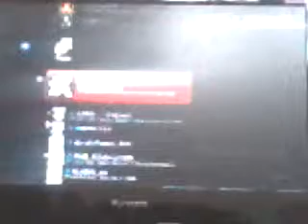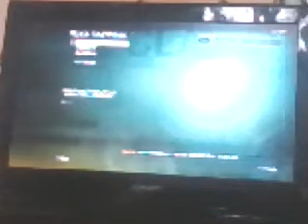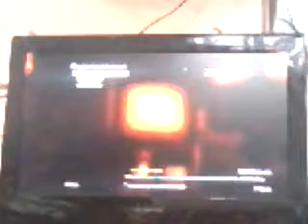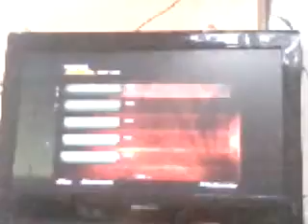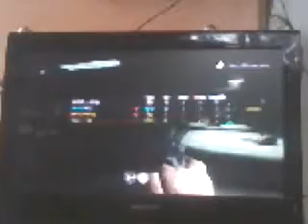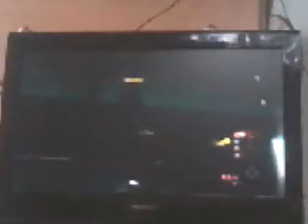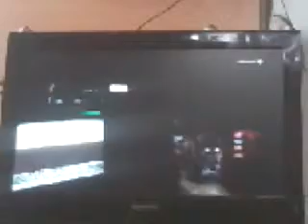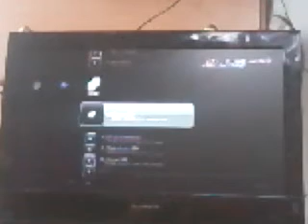call of duty black ops gameplay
add zombie-_-swag on psn